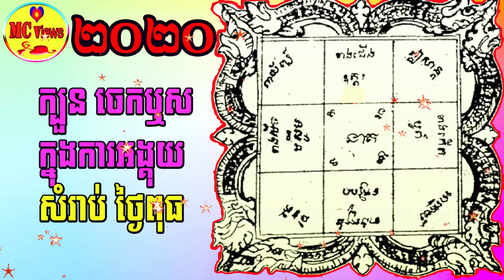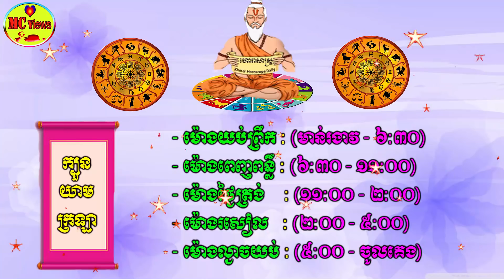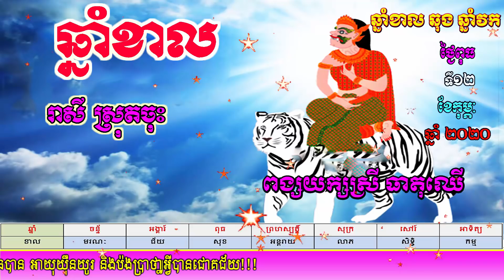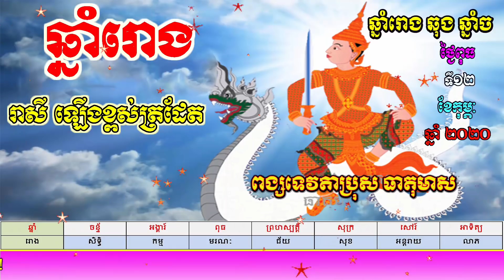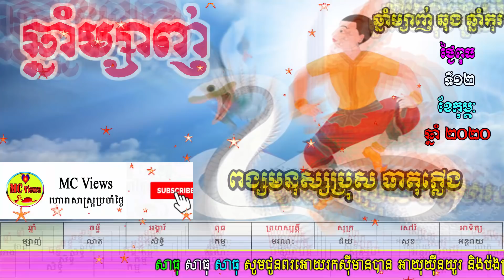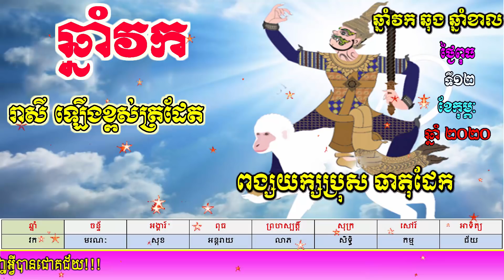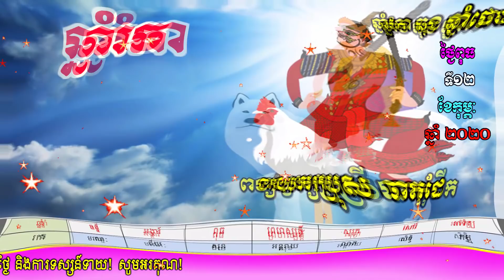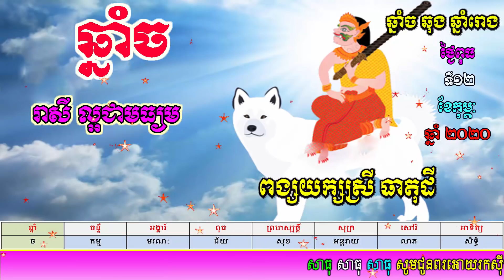ហោរាសាស្ត្រប្រចាំថ្ងៃពុធ ទី១២ ខែកុម្ភៈ ឆ្នាំ២០២០, khmer horoscope daily by mc views channel